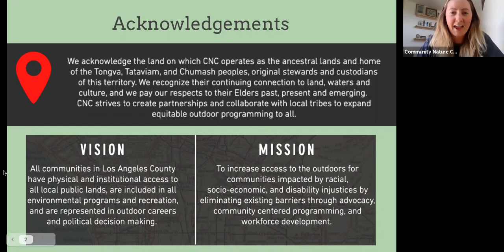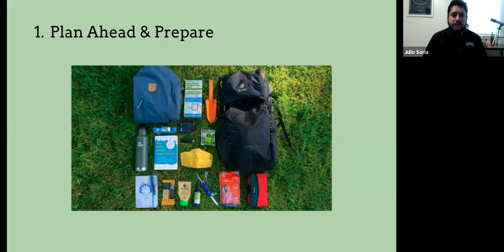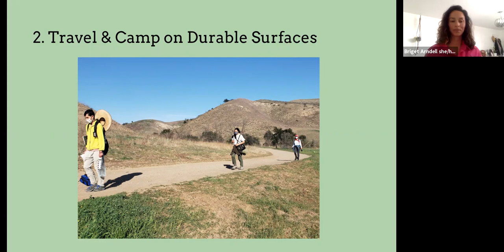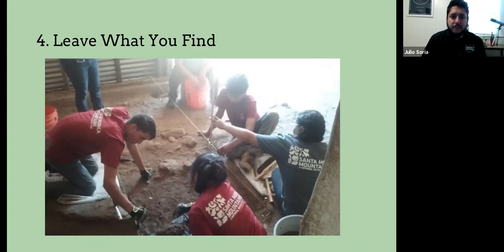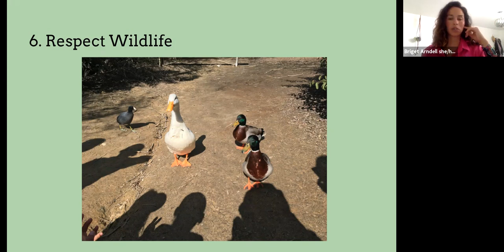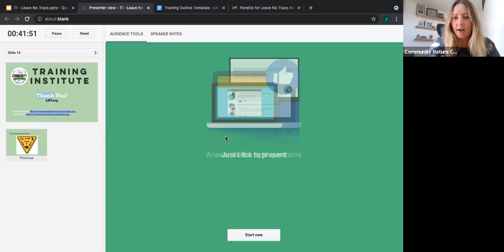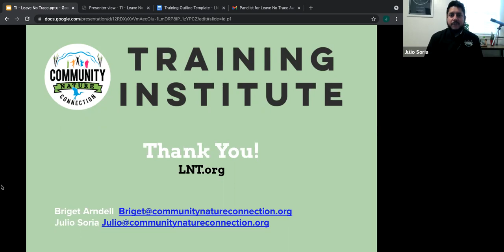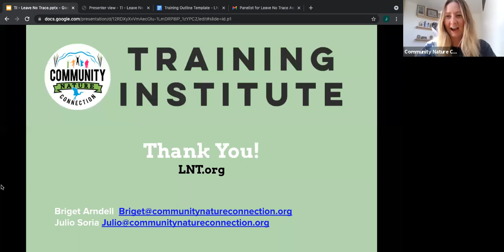Leave No Trace Awareness: Understanding the Seven Principles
Join Community Nature Connection to explore the 7 Leave No Trace Principles and learn how to minimize your impact when visiting the outdoors. CNC staff will present the principles in the context of a Justice, Equity, Diversity, and Inclusion framework.